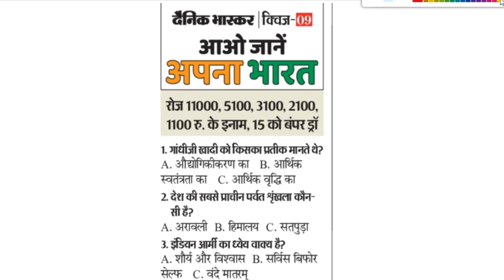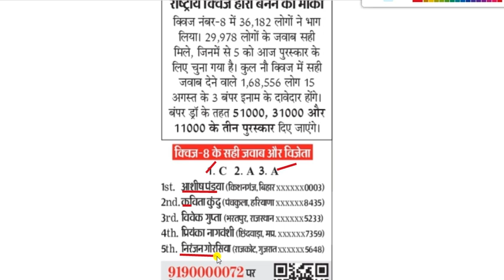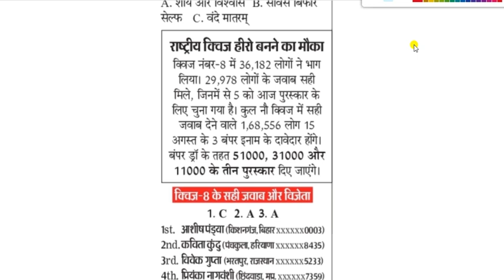Aao Jane Apna Bharat Quiz for 09 August 2022 || दैनिक भास्‍कर क्विज || Dainik Bhaskar Quiz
यह ‘आओ जानें अपना भारत’ क्विज (Aao Jane Apna Bharat Quiz for 9 August 2022) कॉन्टेस्ट दैनिक भास्कर के पाठकों के लिए हैं। भास्कर के कर्मचारी, परिवार और एजेंट इस कॉन्टेस्ट में भाग नहीं ले सकेंगे। प्रतियोगिता से संबंधित सभी अधिकार दैनिक भास्कर के पास सुरक्षित हैं। वाद-विवाद का हल भोपाल न्यायालय के अधीन होगा।  क्विज का यह ऑनलाइन लिंक सुबह 6.00 बजे से रात 8 बजे तक खुला रहेगा। आजादी के 75 साल के उत्सव के तहत ‘आओ जानें अपना भारत’ क्विज में हिस्सा लेकर नॉलेज बढ़ाएं। साथ ही 14 अगस्त तक रोज 11000, 5100, 3100, 2100 और 1100 रु मूल्य के 5 इनाम जीतनेे का मौका। सही जवाब देने वालों में से लाटरी पद्धति से रोज 5 विजेता चुने जाएंगे। यही नहीं, सही जवाब देने वाले सभी प्रतिभागी 15 अगस्त के बंपर ड्रा में भी शामिल होंगे। 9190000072 पर मिस्ड कॉल देकर क्विज में आप आसानी से शामिल हो सकते हैं .

1. गांधीजी खादी को किसका प्रतीक मानते थे?
A. औद्योगिकीकरण का B. आर्थिक स्वतंत्रता का C. आर्थिक वृद्धि का
2. देश की सबसे प्राचीन पर्वत शृंखला कौन-सी है?
A. अरावली B. हिमालय C. सतपुड़ा
3. इंडियन आर्मी का ध्येय वाक्य है?
A. शौर्य और विश्वास B. सर्विस बिफोर सेल्फ C. वंदे मातरम्